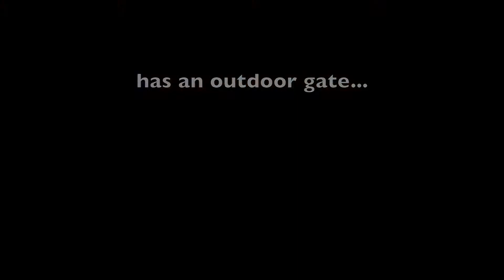Traveling between Big Island and Maui via Kona Airport in Hawaii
Traveling between Big Island and Maui on a Hawaii vacation or honeymoon is totally possible if you're going for at least a week. The Kona airport in Hawaii is outdoor. The plane ride to Maui from Big Island is only 45 minutes. See more tips for traveling between the Hawaiian Islands